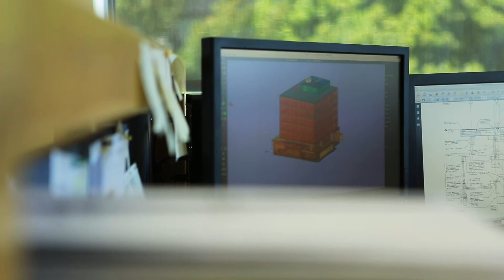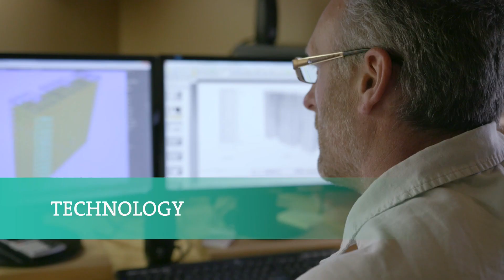Mass timber: the next chapter in B.C.'s forest story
Mass timber construction is on the rise, and is transforming the manufacturing and construction industries all over the world while enabling a new generation of high-performance buildings to emerge.

To accelerate the adoption of mass timber systems, the Province is providing funding to numerous mass timber demonstration and research projects. This funding will help urban planners and builders adopt masstimber building systems by supporting the incremental or first-time costs of design development, research, permitting and construction activities.

Transcript:
All over the world mass timber construction is on the rise. It is transforming the construction and manufacturing industries and is enabling a whole new generation of high performance buildings. Mass timber uses state-of-the-art technology to glue nail or dowel lumber together in layers. The results are large structural panels, posts and beams. These exceptionally strong and versatile products are known as mass timber. Builders and architects are increasingly considering mass timber as a compelling alternative to traditional building materials. It can have a lower carbon footprint than concrete, it can be lighter and stronger than steel and surprisingly, it can be just as fireproof. Because it can be as strong and safe as other major building materials, and it is the only major building material that grows naturally, global demand for mass timber products is surging. As the demand for next generation wood products, like mass timber, advances, B.C.s vast growing forests are ready to answer the cal. Thanks to our world-class forest management and expertise, we are ensuring a steady supply of renewable, responsibly sourced timber. Mass timber technologies are a critical next chapter in our forest story. It's an opportunity to contribute to a cleaner, greener built environment at home and in markets around the world. Building with mass timber is an innovative way to get greater value from our forests. It's a chance to evolve B.C.'s forest sector and create a range of quality job opportunities. All the way from planning for the long-term health of forests, to sustainably harvesting and replanting so our province will have forests forever, to manufacturing the products here at home, to transforming construction through technology, to being a world leader in low impact building solutions. The mass timber building movement has arrived. It represents an exciting opportunity to bridge forests and technology in a whole new way, and with some of the most healthy and abundant natural forests in the world, B.C. is ready to lead.